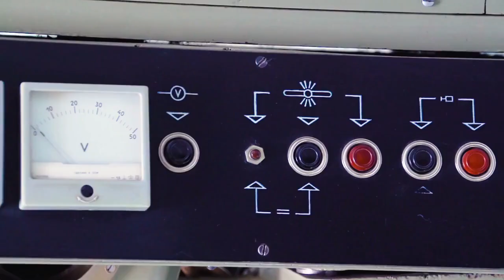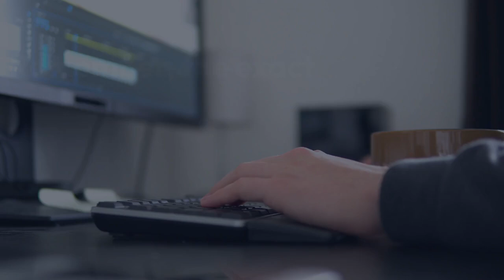How to increase play speed in KMPlayer?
In this tutorial, you will learn how to increase the play speed in KMPlayer, a popular multimedia player. Whether you want to watch videos at a faster pace or quickly skim through content, adjusting the play speed can be a useful feature. Follow along as we demonstrate the steps to change the play speed settings in KMPlayer.